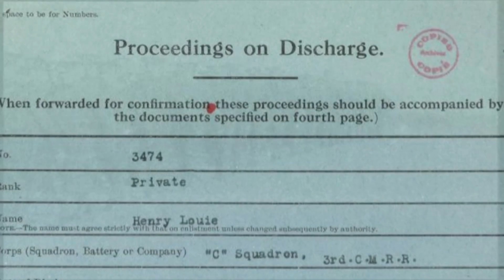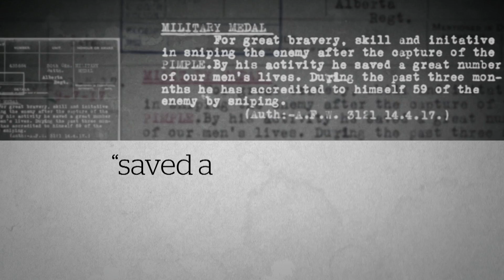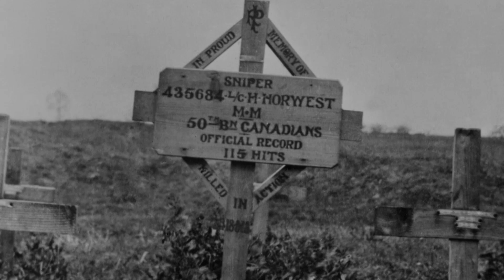How a Métis sniper helped capture Vimy Ridge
Henry Norwest was one of Canada's most prolific snipers of the First World War, credited with 115 confirmed kills before his death in 1918. His great-granddaughter talks about his legacy.